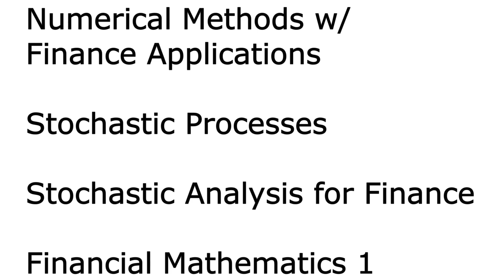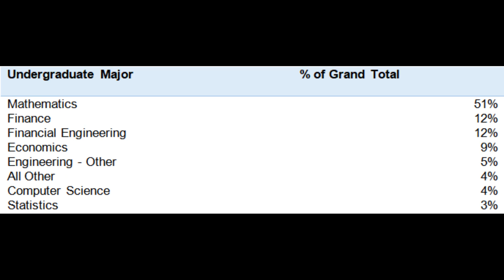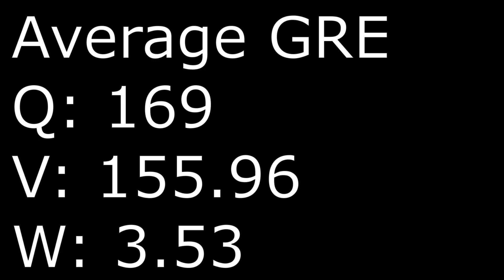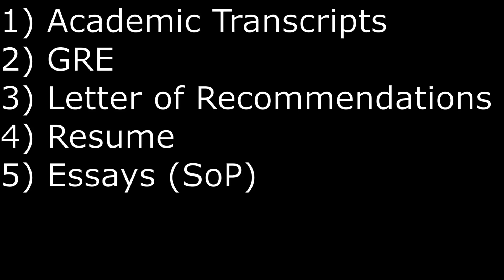Most Rigorous Quant Masters?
As part of the "2022 Fancy Quant Honorable Mentions" the University of Michigan's Masters in Quantitative Finance and Risk Management was ranked. What really sets apart Michigan's program is the focus on mathematics. Six out of the eight core courses are math classes with the other two being statistics classes. The program brings in undergraduate students who have a strong math background and teaches them more math but focused on quantitative finance and risk management. Another big advantage of the program is the use of an industry practitioner who is teaching a two semester course on machine learning for finance.

The big downside of the program is the career services and location. Being located in either NYC or Chicago can make job placement much easier. There are career resources available however the industry connections and a dedicated career advisor with a strong quant background is missing.